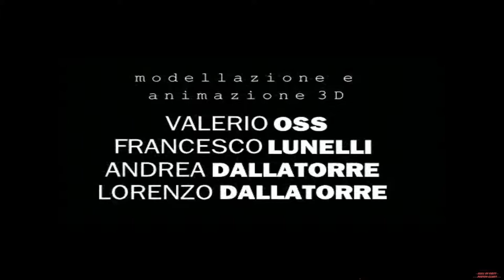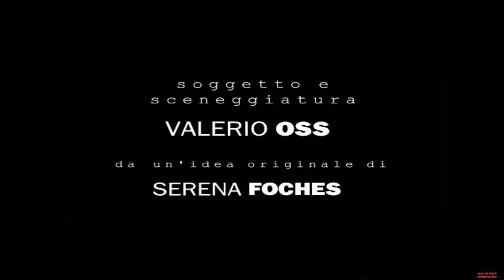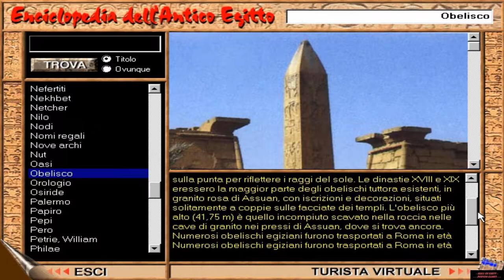La Dinastia Fantasma 1998 PC (The Ghost Dynasty) "Italienisch/Italian"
►Gameplay:◄
2:51